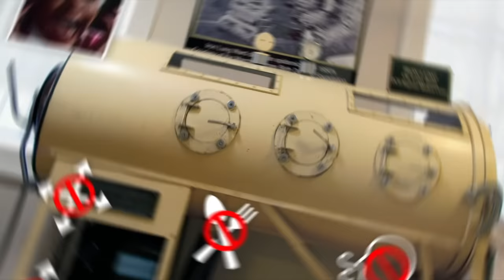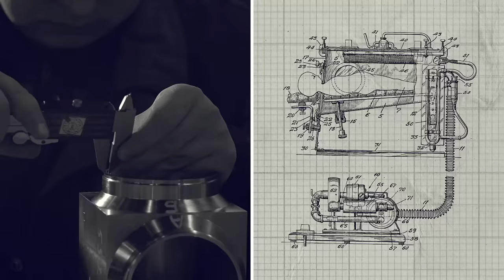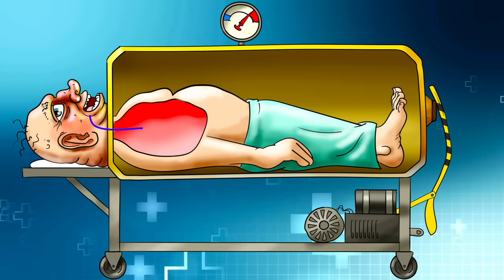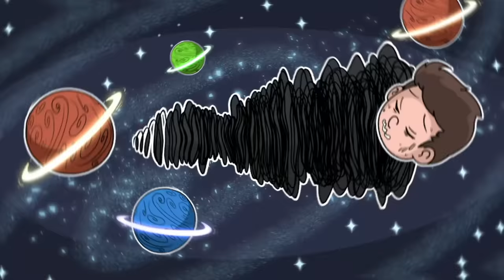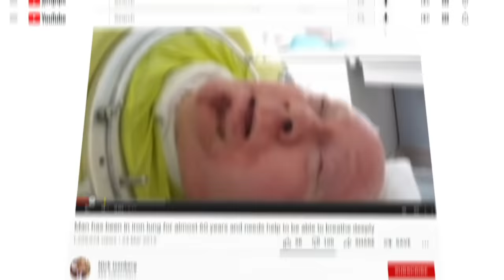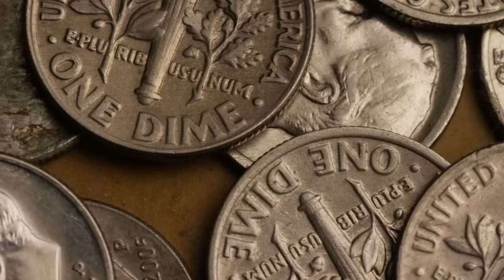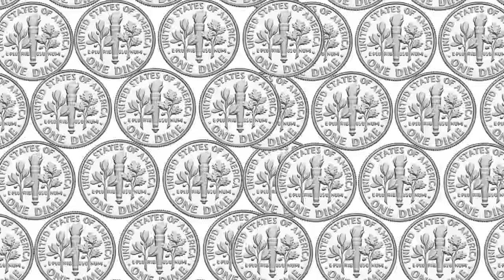Он Находится в Этом Аппарате Уже 70 Лет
Можете представить, каково прожить всю жизнь в механической коробке, в которой едва помещается ваше тело?